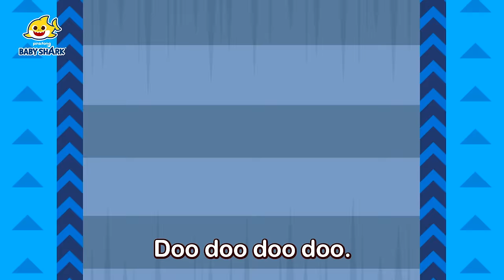[EXCLUSIVE] Baby Shark Monster Truck | Truck for Kids | Baby Shark Monthly | Baby Shark Official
Vroom, Vroom! 🏎 Are you ready for the brand-new Shark Family, returned with their Monster Truck costume which totally rocks! You're watching "Baby Shark Monster Truck", a super fun and educational song from Pinkfong!

Welcome to the Monster Truck Race, everyone!

★ Lyrics

Baby Shark Monster Truck

Monster Truck Race!

Who will win this race?

Now, introducing!
The Monster Truck Sharks!

Baby Shark,
doo doo doo doo doo doo.
Baby Shark,
Monster truck,
Baby Shark!
Monster truck!

Mommy Shark,
Mommy Shark,
Monster truck,
Mommy Shark!
Monster truck!

Daddy Shark,
Daddy Shark,
Monster truck,
Daddy Shark!
Monster truck!

Grandma Shark,
Grandma Shark,
Monster truck,
Grandma Shark!
Monster truck!

Grandpa Shark,
Grandpa Shark,
Monster truck,
Grandpa Shark!
Monster truck!

Monster trucks.
Doo doo doo doo.
Monster trucks.
Monster trucks.
Monster Truck Sharks!

Changing tires!
Upgrade!

Mounting springs and
power up!

We will make it
better stronger!

Three!
Two!
One!

Monster trucks.
Monster trucks.
Monster trucks.
Monster Truck Sharks!

Monster trucks.
Monster trucks.
Monster trucks.

Composed by Pinkfong
Arranged by Unexpected Sound Studio
Performed by Yantzi Michael David, Bommie Catherine Han, Sarah Bock
Mixed and Mastered by Unexpected Sound Studio